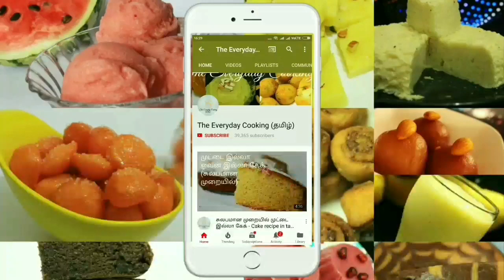5 காலிபிளவர் ரெசிப்பி - Cauliflower recipes - Cauliflower curry - Cauliflower 65 - Snacks recipe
5 Different cauliflower recipes in tamil